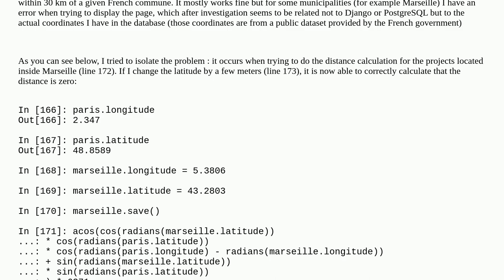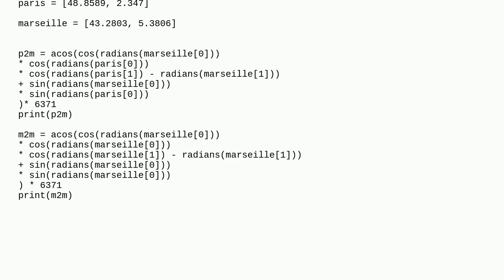Math error when trying to calculate the distance between two coordinates in python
A special thanks goes out to the community

  coordinates distance haversine python django